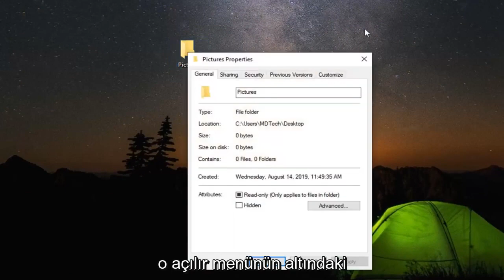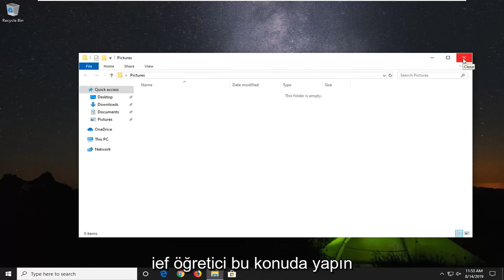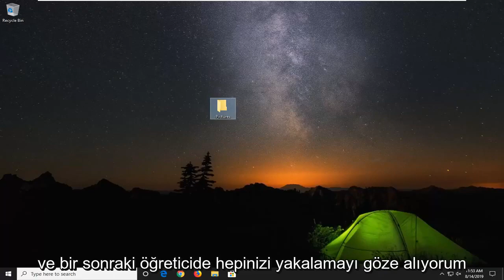(Çözüldü) Windows Fotoğraf Görüntüleyicisi bu resmi görüntüleyemiyor Onarım Kılavuzu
DÜZELT Windows Fotoğraf Görüntüleyici Bu Resmi Açamıyor, Ya Bu Dosyayı Desteklemiyor [GÜNCELLENDİ]

Windows 7 veya 8.1 çalıştıran bir bilgisayarı Windows 10'a yükseltirseniz, Windows Fotoğraf Görüntüleyici kullanılabilir olacak ve isterseniz bunu varsayılan fotoğraf görüntüleyiciniz olarak ayarlayabilirsiniz. Ancak, temiz bir Windows 10 yüklemesi gerçekleştirirseniz veya Windows 10 yüklü bir bilgisayar satın alırsanız, Fotoğraf Görüntüleyici'ye hiçbir şekilde erişemezsiniz. İlginç olan, Photo Viewer'ın hala orada olmasıdır. Sadece gizli ve görünmesi için birkaç Kayıt Defteri düzenlemesi yapmanız gerekecek. Bunu yaptıktan sonra, varsayılan fotoğraf görüntüleyiciniz olarak ayarlayabilirsiniz.

Windows Fotoğraf Görüntüleyici (WPV), Windows 8.1, 8 ve 7'deki varsayılan fotoğraf görüntüleyicidir. Windows 10 kullanıcıları da görüntüleri açmak için yazılımı kullanabilir, ancak bu, platformun varsayılan fotoğraf görüntüleyicisi değildir.

WPV bazen bazı kullanıcılar için şu hata mesajını verir: “Windows Fotoğraf Görüntüleyici bu resmi açamıyor çünkü Fotoğraf Görüntüleyici bu dosyayı desteklemiyor veya en son güncellemelere sahip değilsiniz.”

Sonuç olarak, WPV kullanıcıları görüntülerini yazılımla açamazlar. İşte bu yazılım sorununu çözebilecek birkaç olası düzeltme.

Bu eğiticide ele alınan sorunlar:

windows fotoğraf görüntüleyici bu resmi açamıyor
Windows fotoğraf görüntüleyici, dosya hasarlı veya bozuk göründüğü için bu resmi açamıyor
windows fotoğraf görüntüleyici açılmıyor
Windows fotoğraf görüntüleyici, dosya hasarlı göründüğü veya çok büyük olduğu için bu resmi açamıyor
Windows fotoğraf görüntüleyici bu resmi görüntüleyemiyor çünkü yeterli bellek yok

Windows Fotoğraf Görüntüleyici, Windows 7, Windows 8 ve Windows 10'da fotoğrafları görüntülemek için varsayılan bir programdır. Ancak, Windows Fotoğraf Görüntüleyici'nin bu hata mesajıyla birlikte CR2, NEF ve diğer görüntü dosyası biçimlerini açamadığı bildirilen birkaç durum vardır. .

Bazı kullanıcılar, varsayılan Windows Fotoğraf Görüntüleyicisi (WPV) ile ilgili sorunları bildirmektedir. Bu sorunla karşılaşan kullanıcılar, Windows Fotoğraf Görüntüleyici aracılığıyla açılan belirli/tüm fotoğraflarda aşağıdaki hata mesajını görüyorlar: “Windows Fotoğraf Görüntüleyici bu resmi açamıyor çünkü Fotoğraf Görüntüleyici bu dosyayı desteklemiyor veya en son güncellemelere sahip değilsiniz. ”